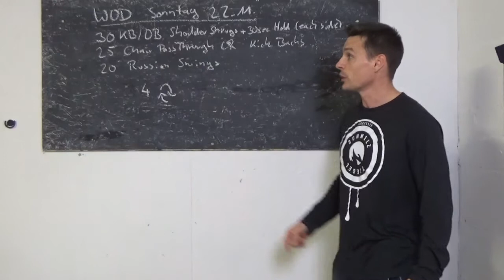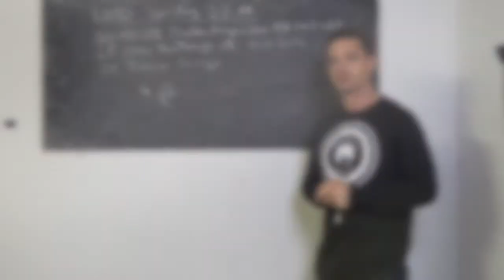CrossFit Schmelztiegel HomeWOD - 22.11.20